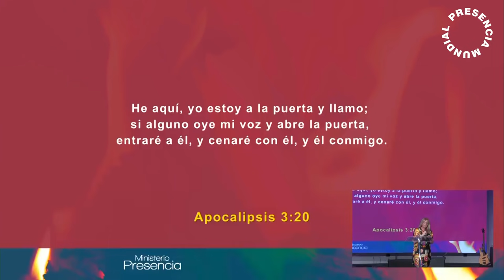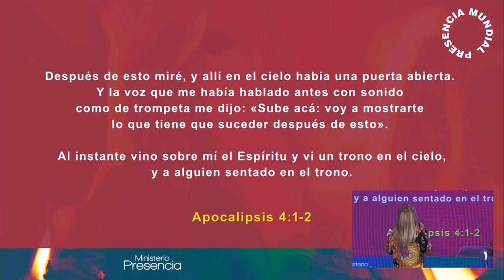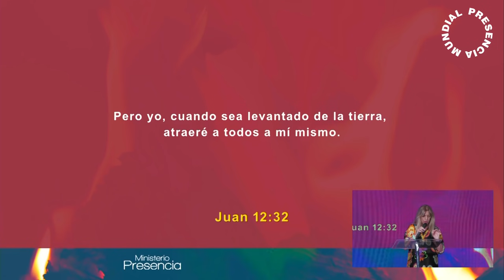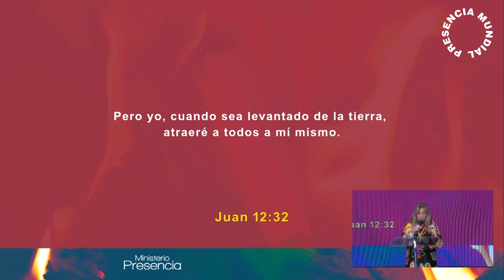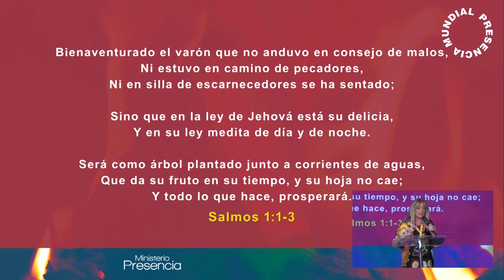"¡Adorando en el horno de fuego!" Por Alejandra Stamateas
Charla brindada por Alejandra Stamateas el día Martes 25 de Enero de 2022. Las charlas se brindan de manera totalmente libre y gratuita en Beauchef 834, Ciudad de Buenos Aires, Argentina. o